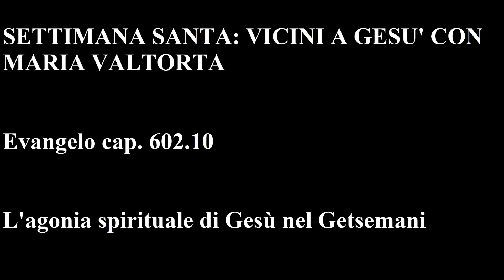MARIA VALTORTA - Ev. cap. 602.10: L’agonia spirituale di Gesù nel Getsemani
SETTIMANA SANTA: VICINI A GESU' CON MARIA VALTORTA

Evangelo cap. 602.10

L’agonia spirituale di Gesù nel Getsemani

Proseguono sino a raggiungere il limite della prima balza del rustico anfiteatro dell’uliveto, a cui fa da entrata la piazzuola irregolare e da gradinate le diverse balze che ascendono a scaglioni di ulivi sul monte, poi Gesù dice: «Fermatevi, attendetemi qui, mentre Io prego. Ma non dormite. Potrei avere bisogno di voi. E, ve lo chiedo per carità, pregate! Il vostro Maestro è molto accasciato».
 È infatti di un accasciamento già profondo. Pare già aggravato da un peso. Dove è più il virile Gesù che parlava alle folle, bello, forte, dall’occhio dominatore, il pacato sorriso, la voce sonora e bellissima? Pare già preso da un affanno. È come uno che ha corso o che ha pianto. Ha una voce stanca e affannata. Triste, triste, triste…

 Pietro risponde per tutti: «Sta’ tranquillo, Maestro. Vigileremo e pregheremo. Non hai che chiamarci, che verremo».
 E Gesù li lascia, mentre i tre si curvano a radunare foglie e sterpi per fare un fuocherello che serva a tenerli desti e anche a combattere la guazza che comincia a scendere abbondante.
 Cammina, volgendo loro le spalle, da occidente a oriente, avendo perciò in faccia la luce lunare. Vedo che un grande dolore fa ancor più dilatato l’occhio, forse è un bistro di stanchezza che lo allarga, forse è l’ombra dell’arco sopraccigliare. Non so. So che ha l’occhio più aperto e incavato. Sale a testa china, solo ogni tanto la alza con un sospiro, come facesse fatica e anelasse, e allora gira il suo occhio tanto triste sul placido uliveto. Fa qualche metro in salita, poi gira intorno ad uno scaglione, che rimane così fra Lui e i tre lasciati più in basso.

 Lo scaglione, alto pochi decimetri all’inizio, sale sempre più e dopo poco è alto più di due metri, di modo che ripara completamente Gesù da ogni sguardo più o meno discreto e amico. Gesù prosegue sino ad un grosso masso che ad un certo punto sbarra il sentieruolo, forse messo a sostegno alla costa che in giù scoscende più ripida e nuda sino ad una desolata macia, che precede le mura oltre le quali è Gerusalemme, e in su continua a salire con altri balzi e altri ulivi. Proprio sopra al grosso sasso si spenzola un ulivo tutto nodoso e contorto. Pare un bizzarro punto interrogativo messo dalla natura a chiedere qualche perché. I rami folti sulla cima danno risposta alla domanda del tronco, dicendo ora di sì col piegarsi verso terra, ora di no dimenandosi da destra a manca, sotto un vento lieve che passa a ondate fra le fronde e che a volte sa soltanto di terra, a volte di quell’odore amarognolo dell’ulivo, alle volte di un misto profumo di rose e mughetti che non si sa da dove possa venire. Oltre il sentieruolo, in basso, sono altri ulivi, ed uno, proprio sotto al masso, fenduto da qualche fulmine eppure sopravvissuto, o scosciato per non so che causa, ha del tronco iniziale fatto due tronchi che salgono come le due aste di un grande V in stampatello, e le due chiome si affacciano al di qua e al di là del masso, come volessero vedere e velare nello stesso tempo, o fare ad esso masso una base di un grigio argento tutto pace.

 Gesù si ferma lì. Non guarda la città che appare là in basso, tutta bianca nella luce lunare. Anzi le volge le spalle e prega a braccia aperte a croce, col volto alzato verso il cielo. E non vedo il volto suo perché è nell’ombra, avendo la luna quasi a perpendicolo sul capo, è vero, ma anche la folta ramaglia dell’ulivo fra Lui e la luna, che appena filtra fra foglia e foglia con occhiellini ed aghi di luce in perpetuo movimento.
 Una lunga, ardente preghiera. Ogni tanto ha un sospiro e qualche parola più netta. Non è un salmo, non è il Pater. È una preghiera fatta dallo sgorgare del suo amore e del suo bisogno. Un vero discorso fatto al Padre suo. Lo comprendo per le poche parole che afferro: «Tu lo sai… Sono il tuo Figlio… Tutto, ma aiutami… L’ora è venuta… Io non sono più della Terra. Cessa ogni bisogno di aiuto al tuo Verbo… Fa che l’Uomo ti soddisfi come Redentore come ti fu ubbidiente la Parola… Ciò che Tu vuoi… Per loro ti chiedo pietà… Li farò salvi? Questo ti chiedo. Voglio così: dal mondo salvi, dalla carne, dal demonio… Posso chiedere ancora? È giusta domanda, Padre mio. Non per Me. Per l’uomo, che è tua creazione e che volle rendere fango anche la sua anima. Io getto nel mio dolore e nel mio Sangue questo fango, perché torni l’incorruttibile essenza dello spirito a Te gradito… Ed è dovunque. Egli è il re questa sera. Nella reggia e nelle case. Fra le milizie e nel Tempio… La città ne è colma, e domani sarà un inferno…».

 Gesù si volge, si appoggia con la schiena al masso e incrocia le braccia. Guarda Gerusalemme. Il viso di Gesù si fa sempre più mesto. Mormora: «Pare di neve… ed è tutta un peccato. Anche in essa quanti ho guarito! Quanto ho parlato!… Dove sono quelli che mi parevano fedeli?»…